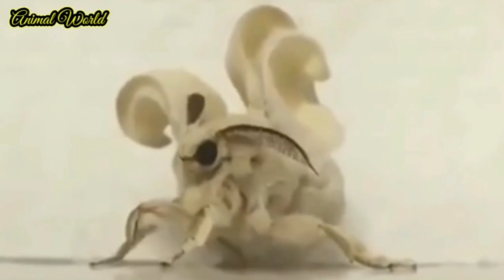kumpulan 15 hewan unik di dunia Part 2